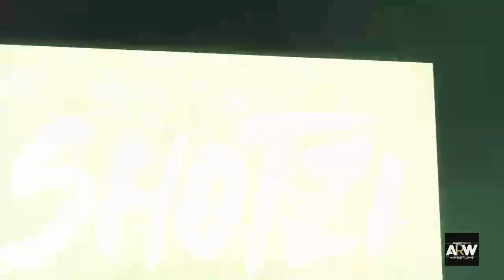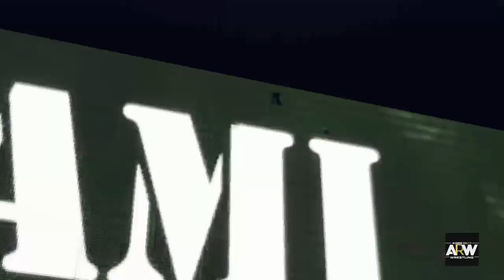ARW Rise episode 12